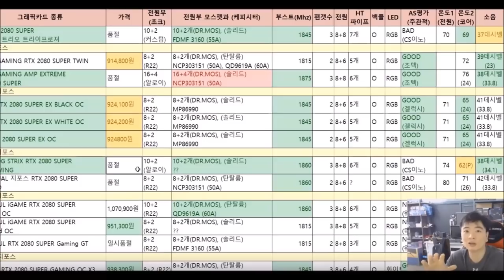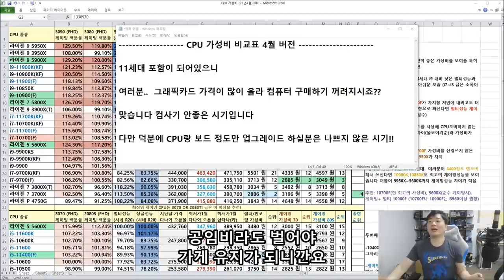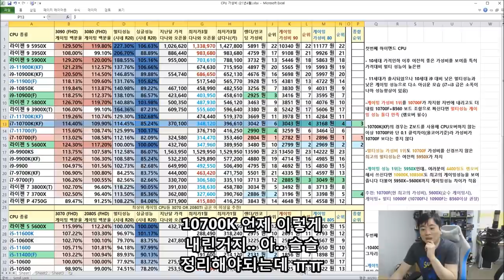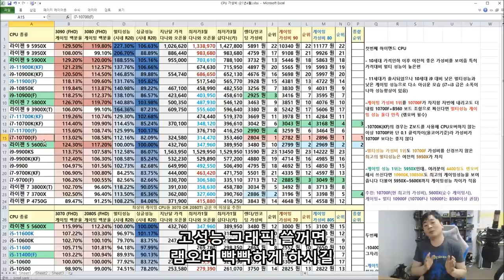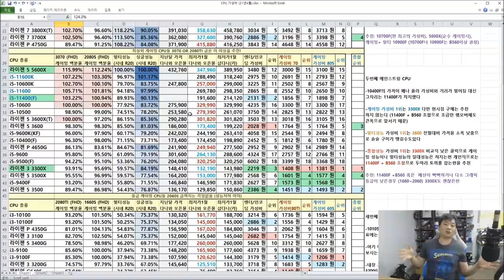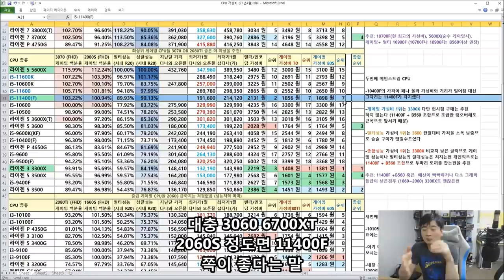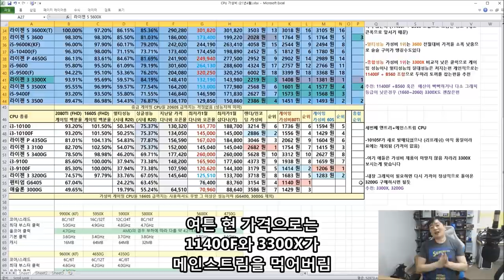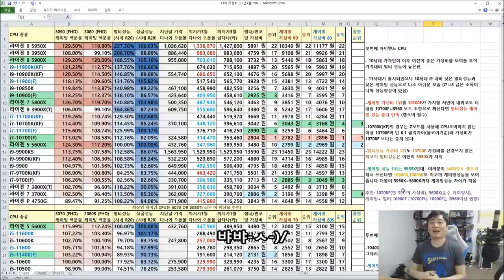4월 기준 CPU 가성비 비교표 (라이젠 3~4세대 인텔 9~11세대) 신규 구매자 위한 정리표 -신성조 (11세대 11900K, 11700K, 11600K, 11400 포함)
11400F야 조금만 더 내려보자

5600X 잘하고있어 그래 그 가격이야 자 조금만더 힘내보자

5950X 부족해요.. 입고해주세요 -ㅅ-)a  다른 11세대는 팔생각이 있는건가요?!